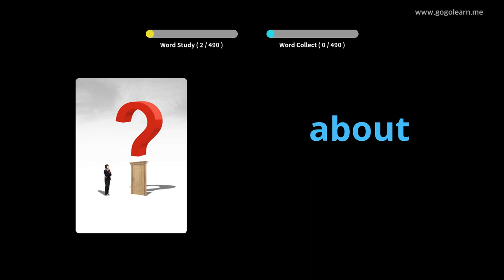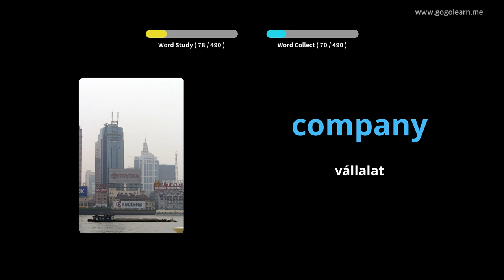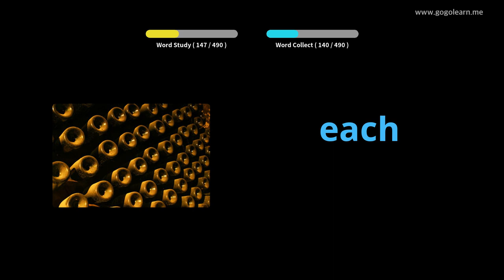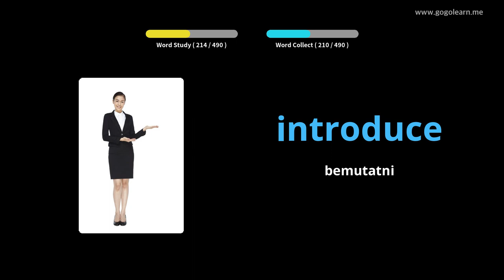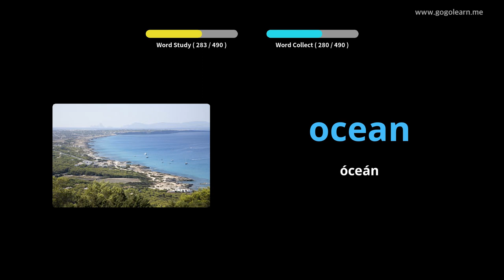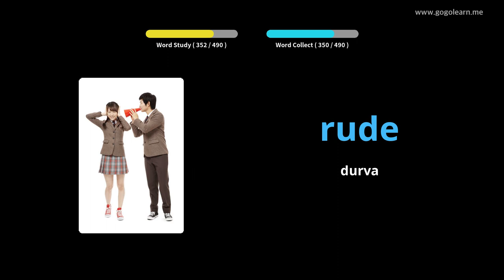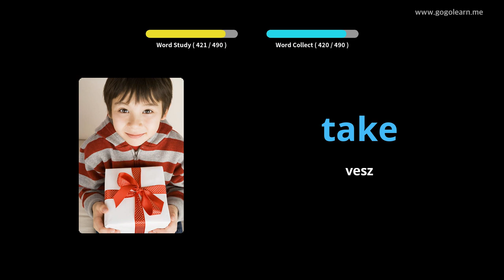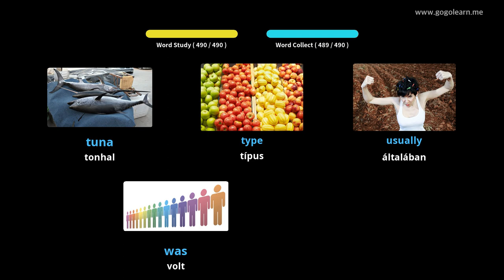Angol szókincs Általános Iskola |Golearn